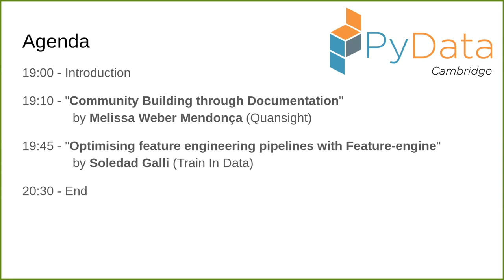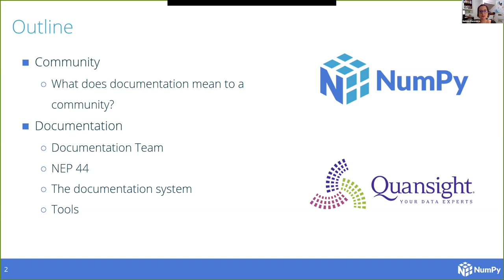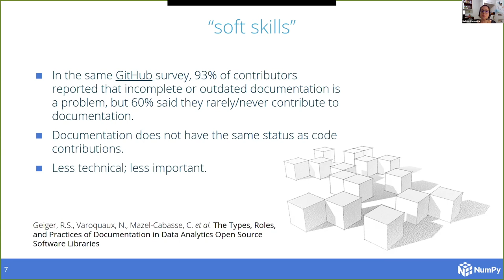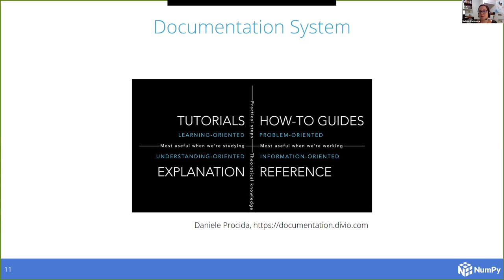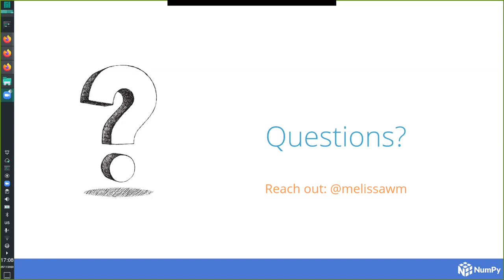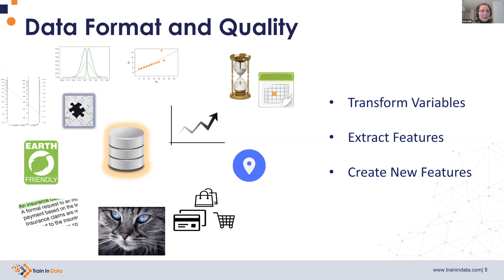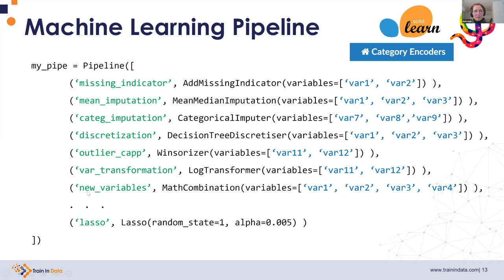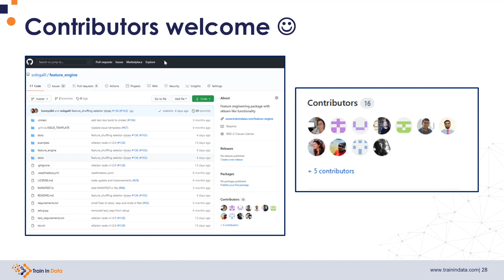25th PyData Cambridge Meetup - 26/Nov/2020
This is a recording of the 25th PyData Cambridge Meetup.

00:00 Introduction
07:17 "Community Building through Documentation" -- Melissa Weber Mendonça (Quansight)
51:32 "Optimising feature engineering pipelines with Feature-engine" -- Soledad Galli (Train In Data)

00:10 Help us add time stamps or captions to this video! See the description for details.